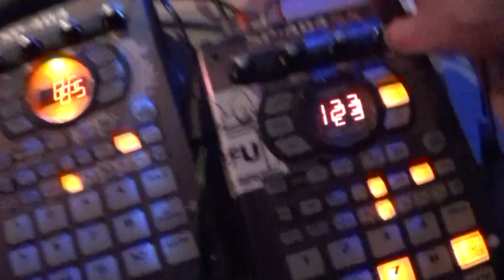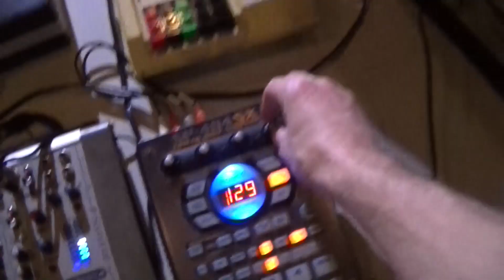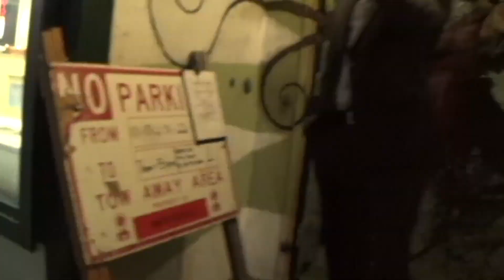Diogenes - Pipe Dreams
This video is dedicated to the thriving hip hop scene in Seattle that I'm lucky enough to be a party of.

The scene ain't dead you just lazy.
All love.

FFU
Filthy Fingers